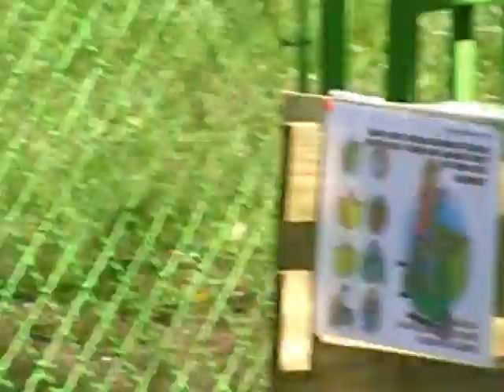Вкусна градинка в ОДЗ 55 Иглика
Родители, учители и деца от ОДЗ 55 Иглика заедно създадоха своя био градинка с екологично чисти зеленчуци, билки и цветя. Заниманията във Вкусната градинка ще дадат възможност на децата да научат повече за растенията, природата и здравословното хранене, докато играят и се забавляват.
Проектът "Вкусните градинки -- уроци от Природата за всички" се изпълнява от 10 детски градини в София, в партньорство с Фондация Заедно.